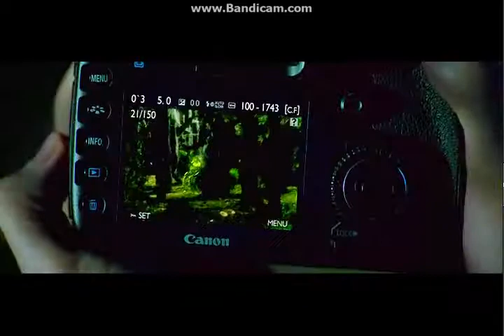Джокер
Joker  2012 индийcкий фильм, хинди -языка научная фантастика и  комедия  режиссера Шириш Кундер  .  Звезды фильма Акшай Кумар вместе с Сонакши Синха в главных ролях. Это был второй фильм, в котором Синха в паре с Кумаром после Rowdy Rathore (2012).
Купи курс по нумерологий . Купи курс по народной медицине . Купи курс по английскому. Купи электронные книги .